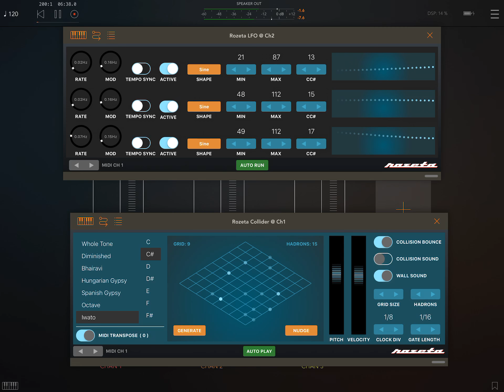Modulating Rozeta Collider with Rozeta LFO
Working on automation for the Rozeta suite. Key parameters will be controllable via MIDI and AU Parameters, and can be automated from the plugin's UI (in automation-compatible hosts).

In this exampe you can see Rozeta Collider being modulated using the output of Rozeta LFO.